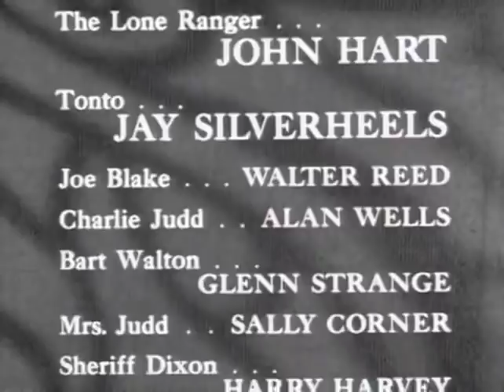The Lone Ranger | S03 E17 | Indian Charlie | Full Episode